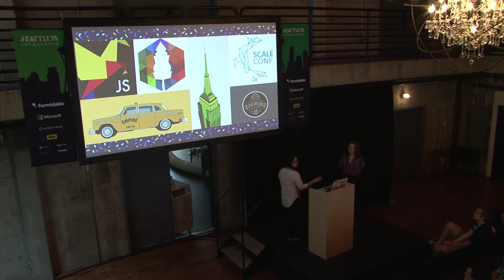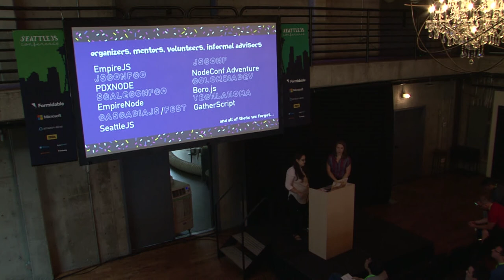Tracy Hinds & Catherine Lopez - SeattleJS Conference 2017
Community, Governance, and Donuts: Do You Really Want to Know How They are Made?

Founding, running, maintaining...conferences! What does it mean to maintain a conference? What does it mean to the organizers, and also the community it benefited, to retire one? Different geographies and cultures allow for experimentation, risks, failures and successes on the human-centered projects that Catherine Lopez and Tracy Hinds have been working on for years. Join us on an ever-expanding story of growing more caring communities through the trials and tribulations of A/B testing experiences within Cascadia, EmpireJS/Node, JSConfCO, ScaleConf, and code project communities such as Node.js.